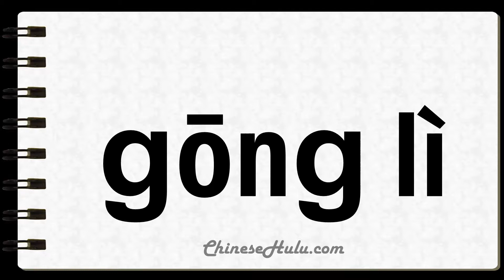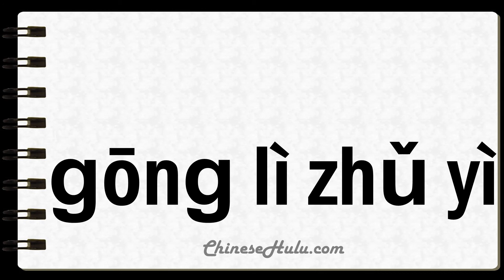How to Say Utilitarianism in Mandarin Chinese